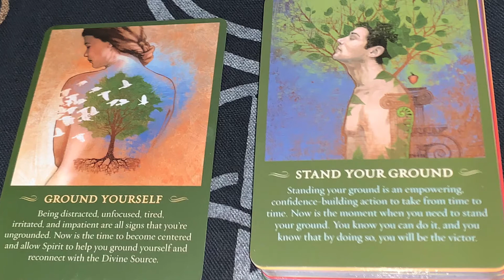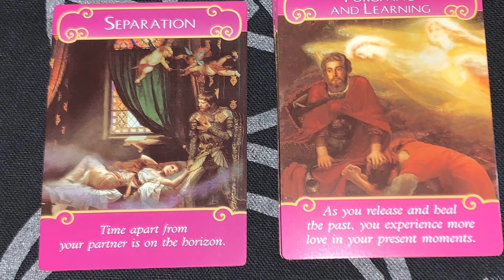February Guidance Messages ✨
Guidance messages from my Spirit, Angel, and Romance decks for February